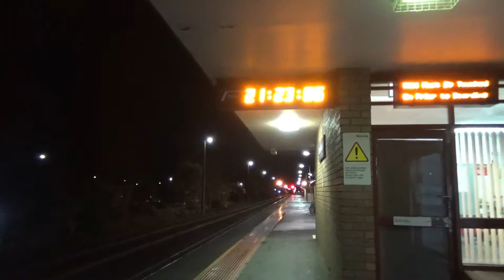N classes At South Geelong